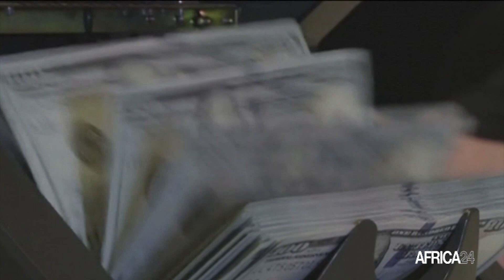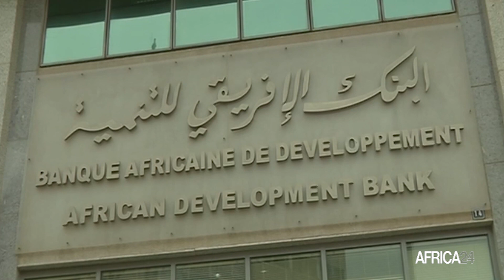Maroc : la BAD soutient les investissements verts du Groupe OCP à hauteur de 188 millions USD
Le 20 février 2024, la Banque africaine de développement et le géant marocain des engrais, le groupe OCP, ont signé à Rabat trois accords de prêt d'un montant total de 188 millions de dollars pour contribuer au financement du programme d'investissement vert du groupe OCP. Il s'agit d'assurer l'approvisionnement en eau potable des villes situées autour des trois nouvelles usines de désalinisation et d'assurer l'autonomie des sites miniers et industriels de l'OCP.